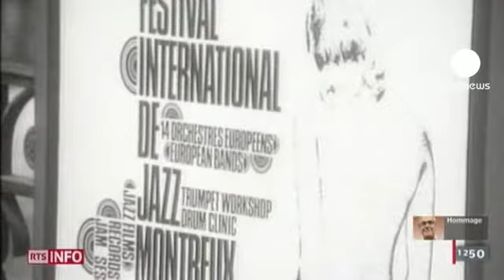Montreaux festival founder "Funky George" dies at 76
Claude Nobs, the founder of the Montreaux jazz festival, has died at the age of 76.

He had spent several weeks in a coma following a skiing accident.

A music lover and harmonica player himself, Nobs launched the eminent music event in 1967 while working at the Montreaux tourism office.

Since then the festival has attracted a galaxy of musical stars to the Swiss resort.

Nobs was referred to as "Funky Claude" in a Deep Purple song about a fire at a Montreaux casino.

Musical legends Miles Davis, Ray Charles and Ella Fitzgerald are among those to have performed on the celebrated festival stages.

The event continues to draw huge crowds and last year was headlined by Bob Dylan.

Switzerland's Culture Minister Alain Berset paid warm tribute:

"A great personality of music has passed away, a passionate man. And I think his passion for music made this little miracle on the Leman Lake possible."